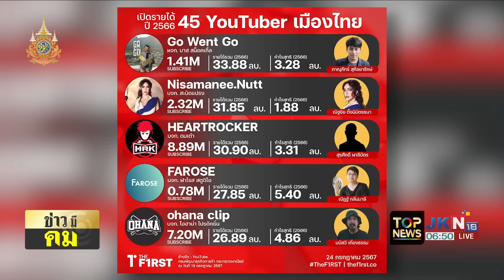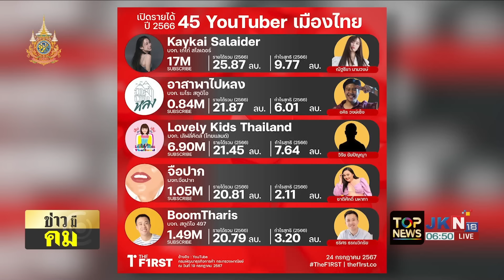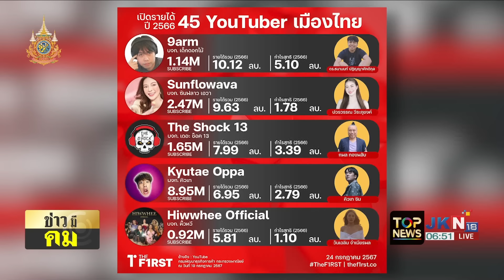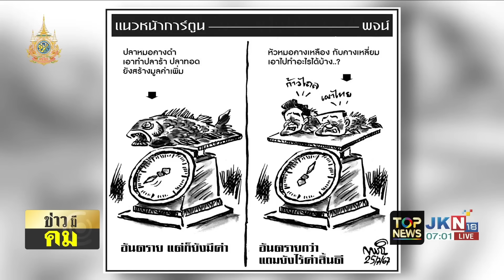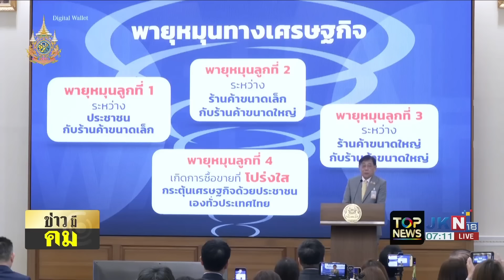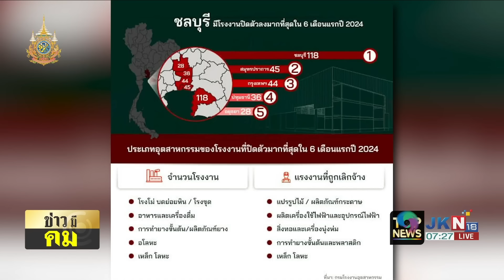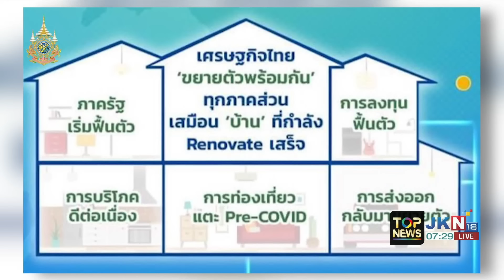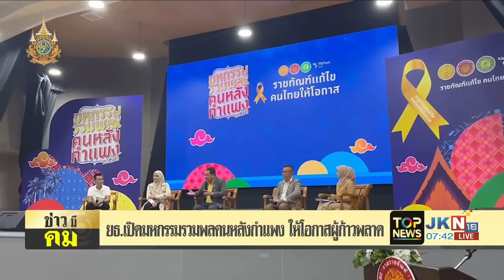ผลงาน "ลุงตู่" แก้ปัญหานับไม่ถ้วน ไม่แปลกใจเพลงดังไม่หยุดฉุดไม่อยู่ | ข่าวมีคม|ช่วง2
ไม่คิดถึงได้เหรอ ย้อนผลงาน "ลุงตู่" แก้ปัญหาคนไทยนับไม่ถ้วน ไม่แปลกใจเพลงดังไม่หยุดฉุดไม่อยู่ | ข่าวมีคม | ช่วง 2